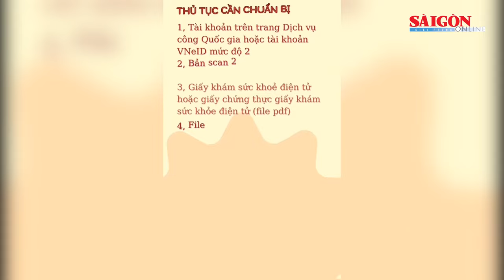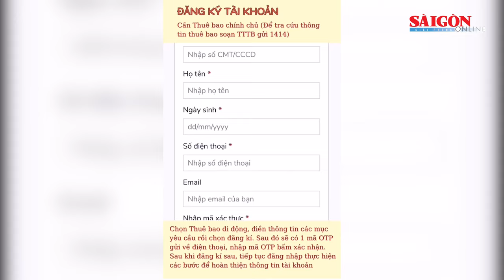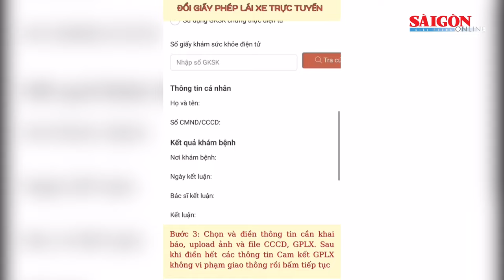Hướng dẫn cách đổi giấy phép lái xe trực tuyến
Việc đổi giấy phép lái xe trực tuyến chỉ áp dụng với giấy phép lái xe chất liệu PET do ngành giao thông vận tải cấp.